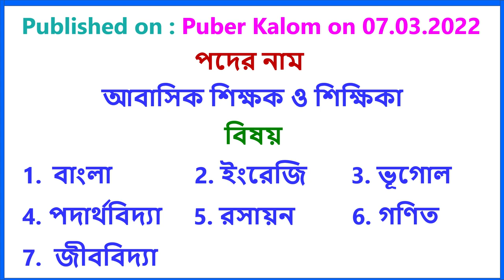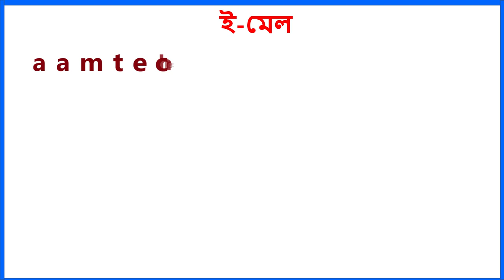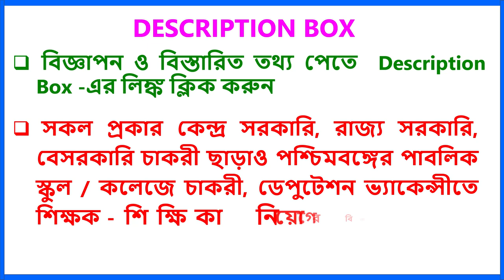আল আমীন মিশন খলতপুরে শিক্ষক শিক্ষিকা নিয়োগ I Public School Job I Teacher Recruitment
KV No. 1 & 2 Kanchrapara, Kankinara and Bandel - Advertisement, Application Form

KV AFS Bagdogra, BSF Baikunthpur & NFR New Jalpaiguri - Advertisement, Online Google Form

commerce teacher,